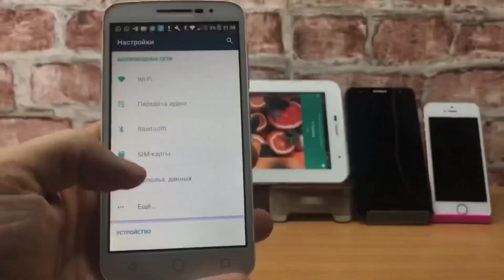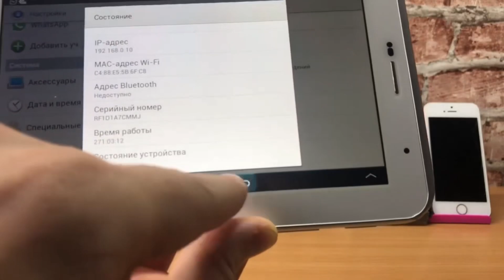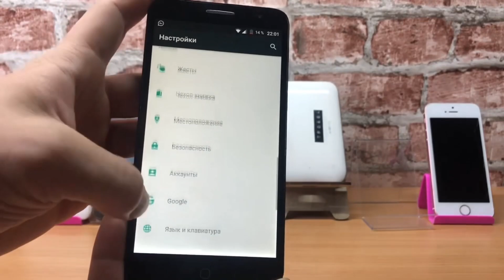WhatsApp incoming group call new 6 phones